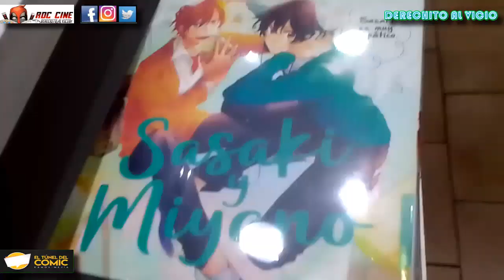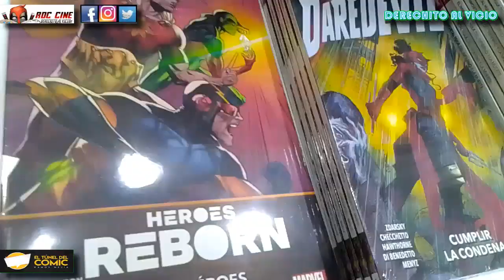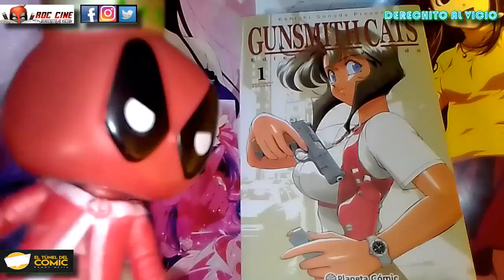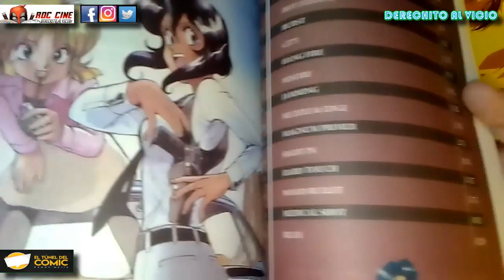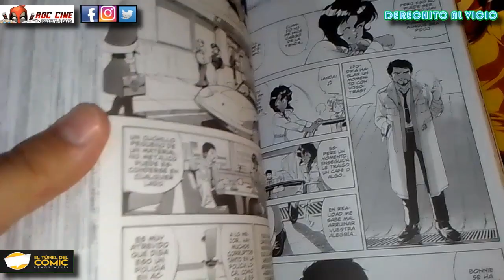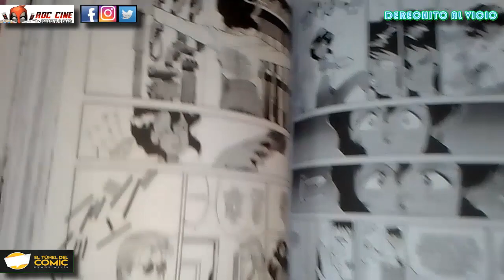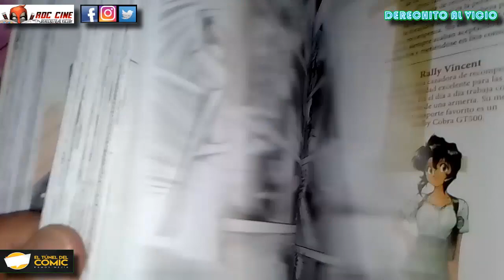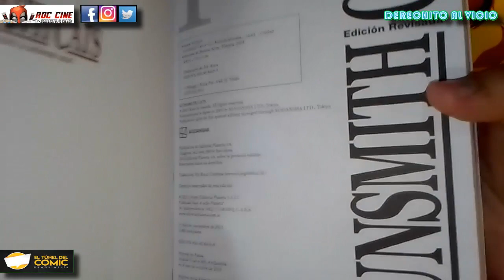[RDC Manga] GUNSMITH CATS #1 | Las Cazarecompensas de los 90 | Edición Planeta Comic Argentina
Derechito al Vicio! Somos RDC Cine y hoy veremos todas las novedades de la semana en El Tunel del Comic de Ramos Mejia, junto a una nueva reseña de Gunsmith Cats Vol 1. publicado por la editorial Planeta Comic Argentina.